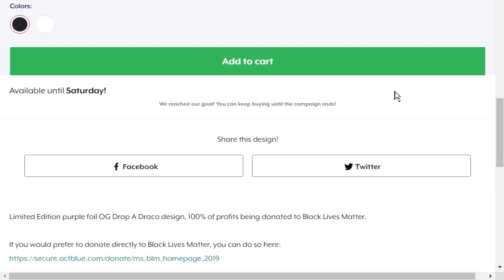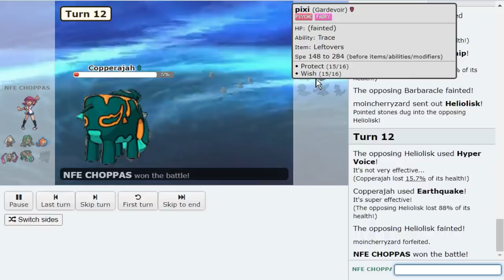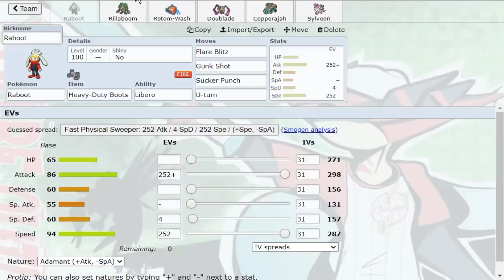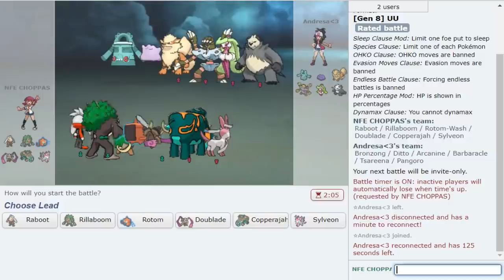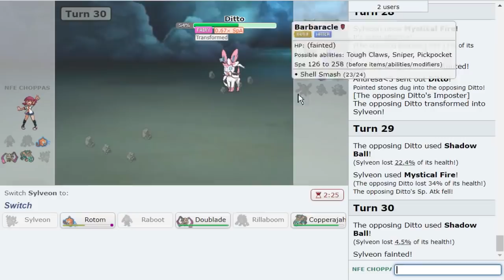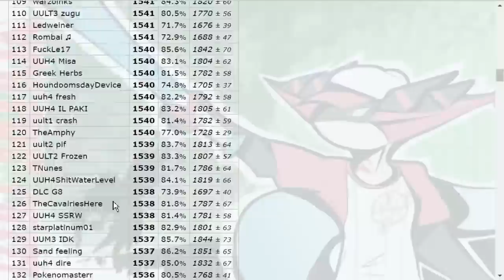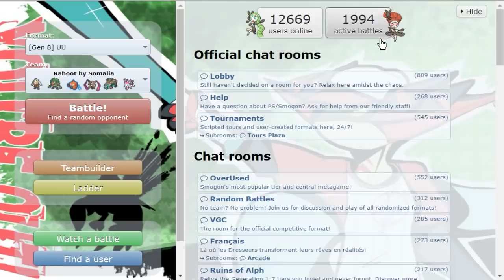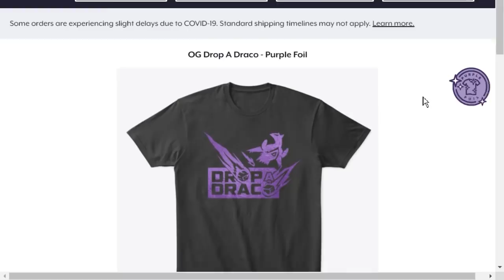YOU HAVE TO USE LIBERO RABOOT! 🔥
Ok, if you think Libero Cinderace is good (it is) you have to try Libero Raboot in Pokemon Sword and Shield! Raboot has a really nice speed tier and attack stat for an NFE! We're back with another episode of NFE to UU top 100 with @KyleAye and this time we are using both Hidden Ability Raboot and sweeper Doublade! Hope you guys enjoy this Pokemon Sword and Shield Pokemon Showdown live with Libero Raboot! You have to use Libero Raboot especially if you used hidden ability Cinderace!

asfgerthrrth Enjoy!